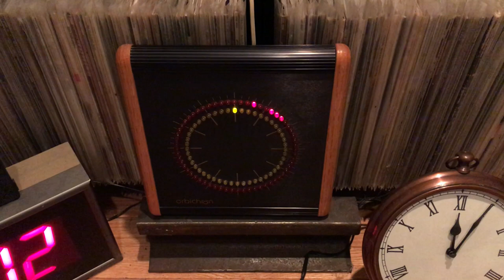Orbichron clock at midnight, with background chiming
An Orbichron ("orbiting-digital-chronometer") clock from the early 1980s displaying the time in sweep mode at midnight on the night of July 31, 2018, with ticking and chiming sounds from other clocks in the background.